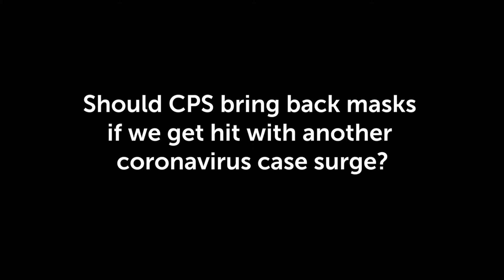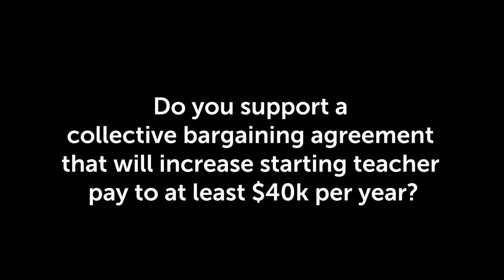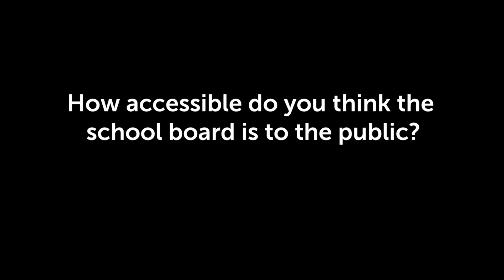Election issues interview with Columbia Board of Education candidate Andrea Lisenby